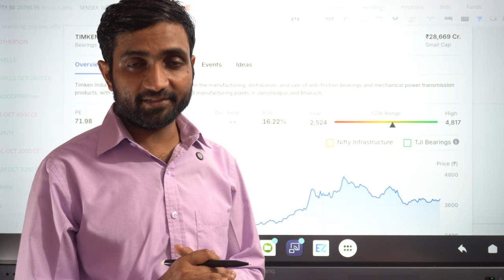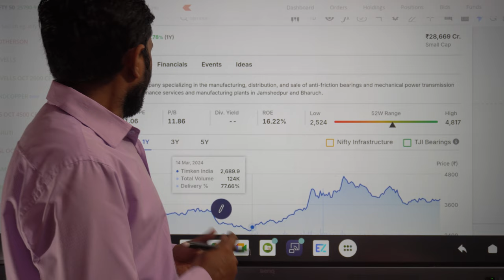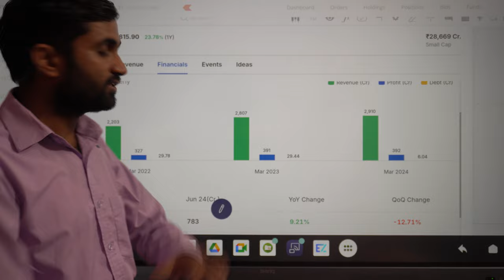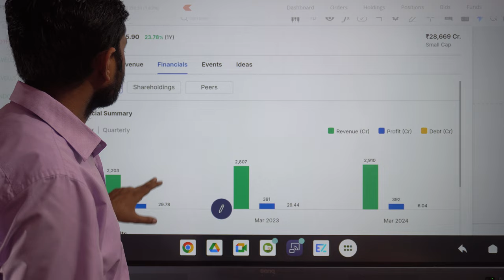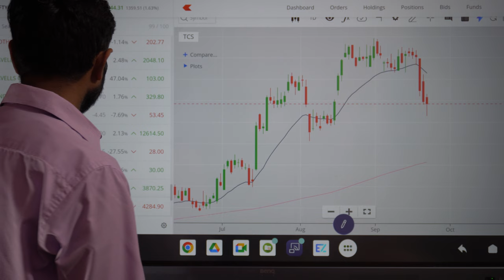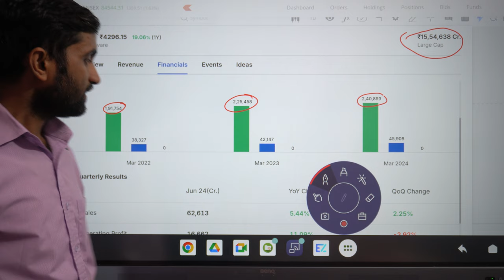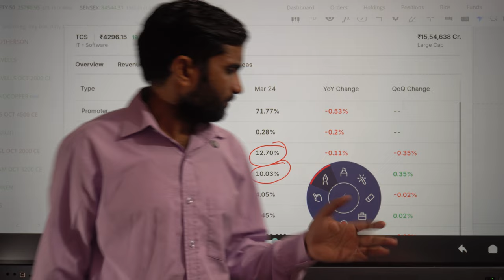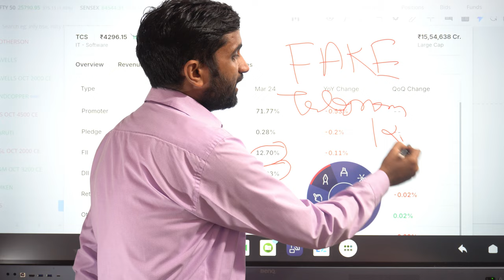दो शेयरों का धमाकेदार Fundamental analysis